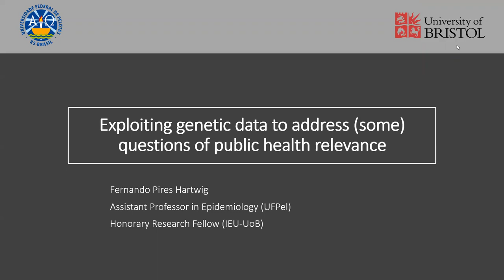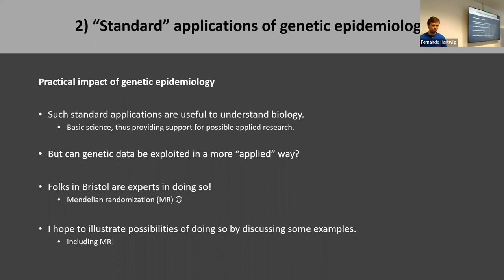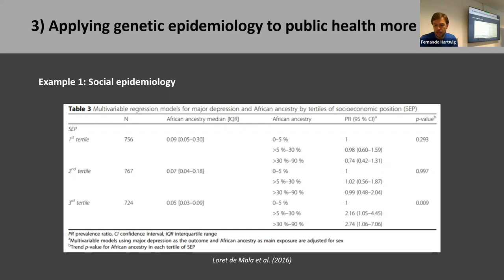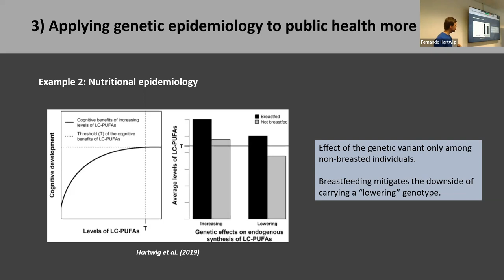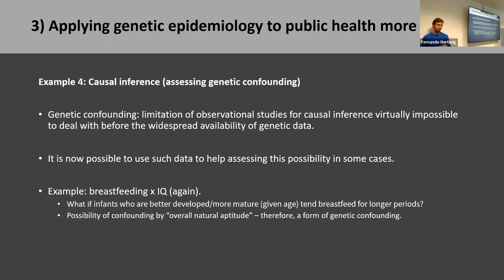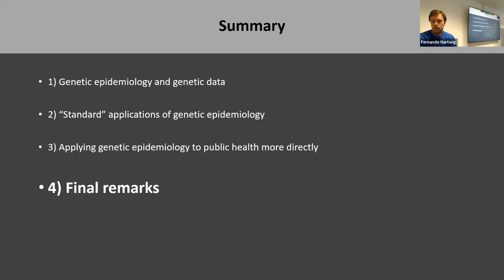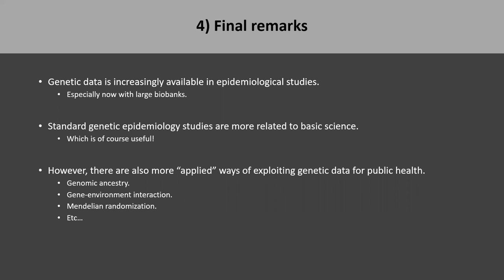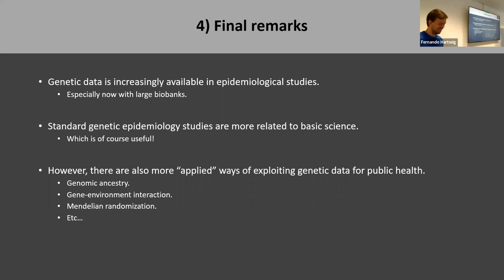Fernando Hartwig: Exploiting genetic data to address (some) questions of public health relevance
Large-scale genetic data is becoming increasingly available in epidemiological studies worldwide. Although conventional genetic association studies typically focus more on understanding biology (which is very important and useful), it is also possible to exploit these data to address questions that are of more immediate interest to public health. In this lecture, I will illustrate some possibilities of doing so by discussing examples in social epidemiology, nutritional epidemiology and causal inference.

Biography: Dr Hartwig received his MSc and Doctorate degrees in Epidemiology at Federal University of Pelotas (Brazil), where he currently is an assistant professor in Epidemiology and a permanent researcher at the Postgraduate Program in Epidemiology. Dr Hartwig also holds an honorary research fellow position at Bristol Medical School (University of Bristol, UK). His research interests are related to the field of causal inference in epidemiology, with emphasis on empirical and methodological work on instrumental variable analysis. He is also interested in translation of statistical methods between different fields of epidemiology.